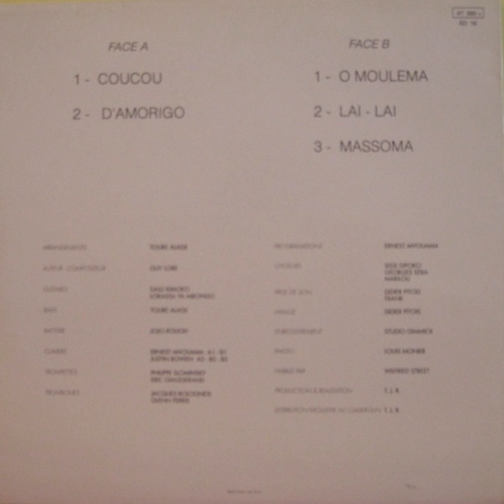Guy Lobé - Lai Lai